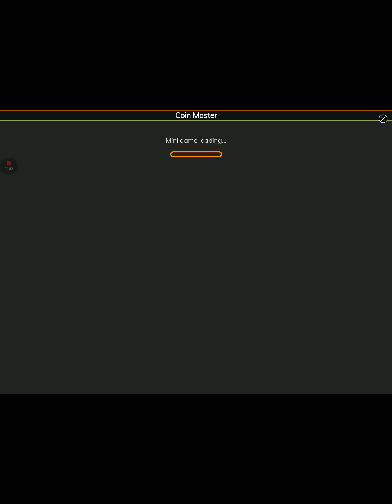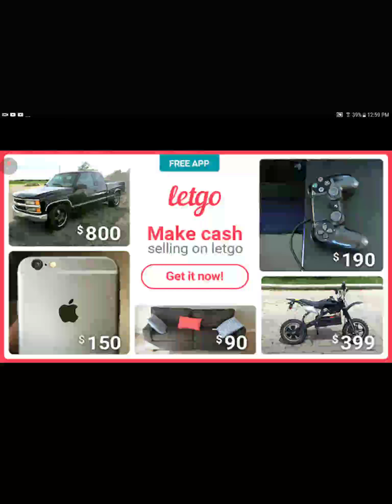Deer hunter classic: ep 13 the end of honey bear the teddy and the rise of no majestic moose!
Closer till the end